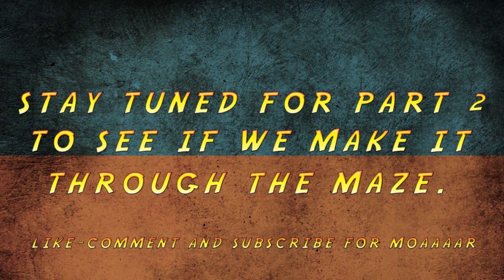Minecraft Adventures: Enter the Paradox! Ep.1 w/ Jack and Stewart